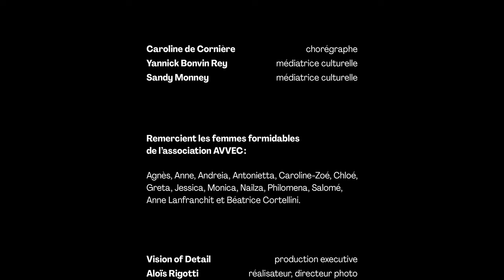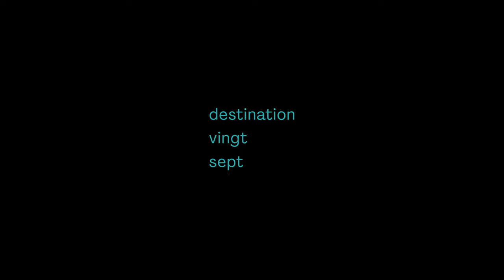Décalée, j'ose: pérégrination culturelle avec les femmes d'AVVEC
Après une année de travail, accompagnées par deux médiatrices de Destination vingt-sept et de Caroline de Cornière, chorégraphe, des femmes qui ont parcouru les méandres de la vie ont présenté une performance publique à la Fête de la danse les 12 et 13 mai 2023. Cette vidéo accompagnait la présentation de la performance.

Pérégrination culturelle menée en collaboration avec l'Association d'aide aux Victimes de Violence en Couple (AVVEC)